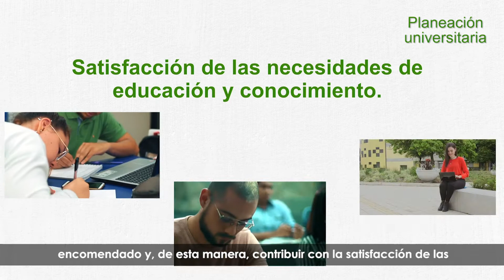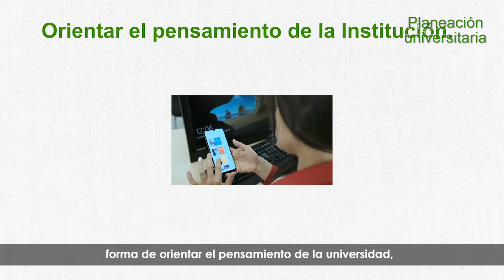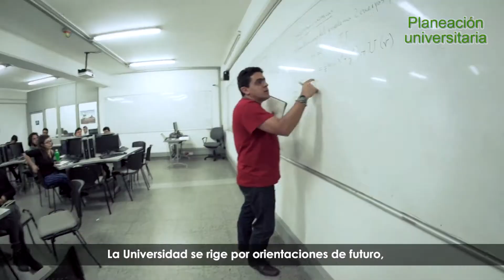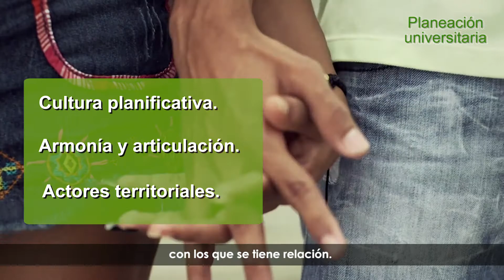La planeación Universitaria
Este video explica qué significa y cómo se estructura y se ejecuta el proceso de planeación institucional en la Universidad.